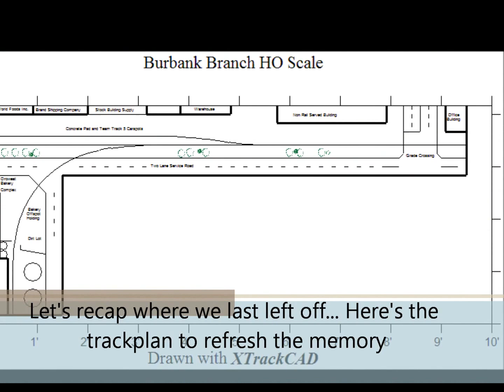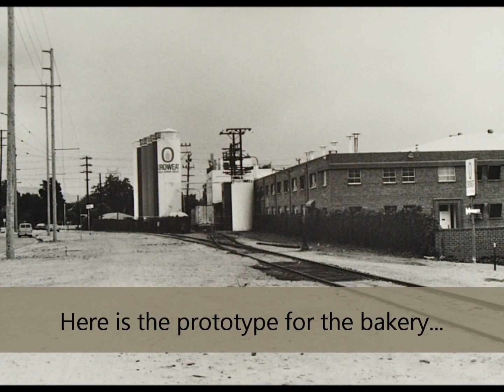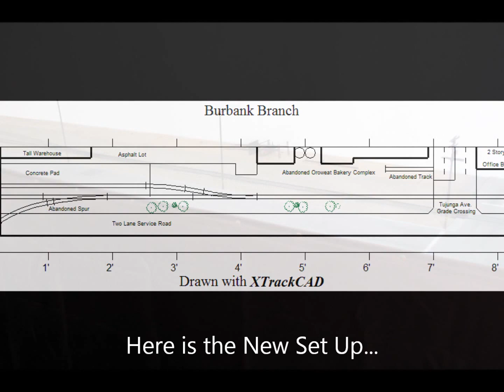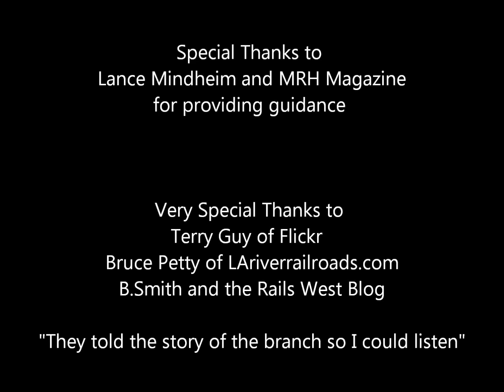Build an HO Scale Switching Layout - Photo Tour of the Current Progress (HD)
Hi YouTube,

It's been a while since I had time to work on the layout or do an update video, but alas, the wait is over!

After moving twice and various side projects, I was able to spare some time to begin working on the layout. Please enjoy this latest photo tour of the (slow) progress on my HO Scale Southern Pacific Burbank Branch Shelf Switching Layout.

Filmed on the Southern Pacific Burbank Branch HO Scale Switching Layout with a Canon PowerShot S5IS